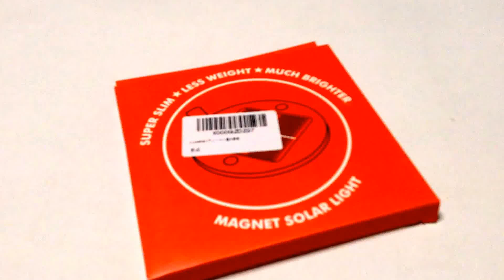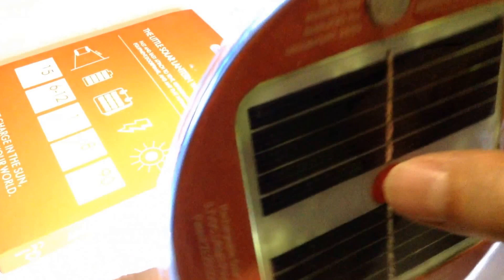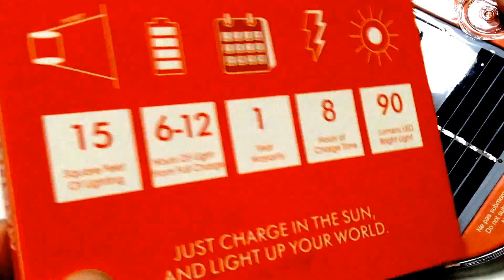Luxebell® ソーラー充電式屋外照明ライト キャンプライト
ソーラー充電式.簡単設置. 電源不要 LED灯 外灯 屋外用
設置簡単：配線無し、電池いらずで設置できるのも手間いらないです。
省エネ:ソーラーエネルギーが利用され、省エネかつ環境にやさしいです。
マグネット式　壁に置ける。ハンギングロープもあります。
防水構造：防水（IP64）かつ耐候性よりご安心に利用できます。18ヶ月保証期間が付いています。